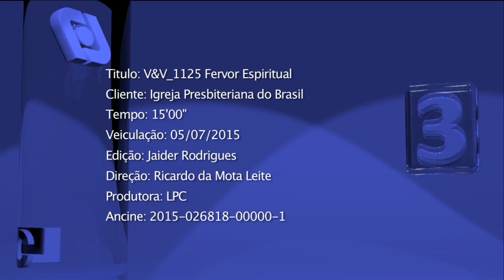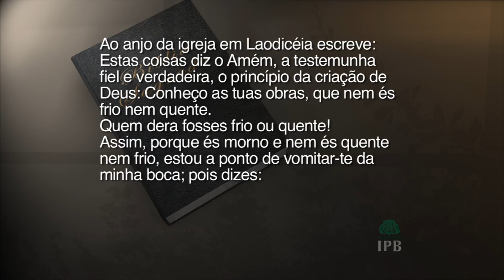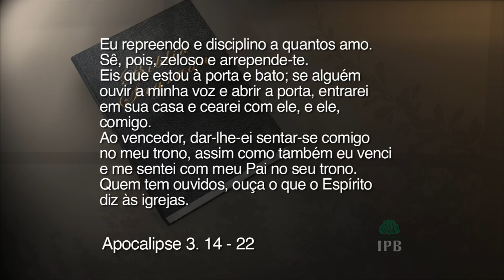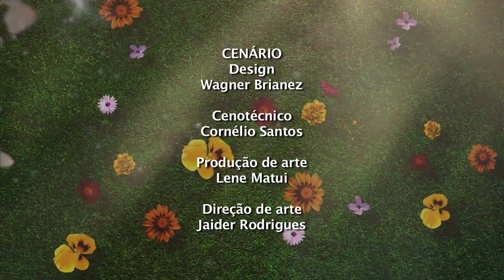Fervor Espiritual - Verdade e vida 125